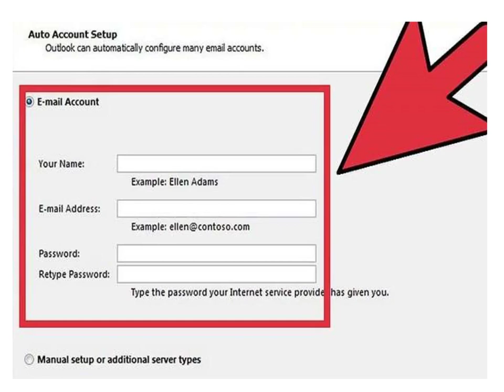Tips to Add a Picture to an Outlook Email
If you want to add a Picture to an Outlook Email then follow this tutorial technique or contact the email support number 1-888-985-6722 and get instant support from technicians. for more information visit our